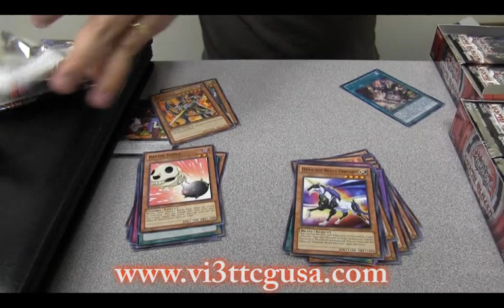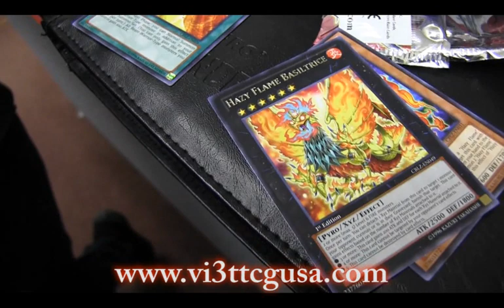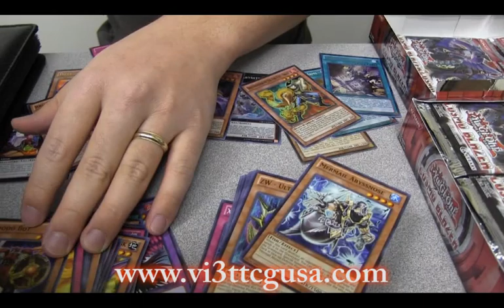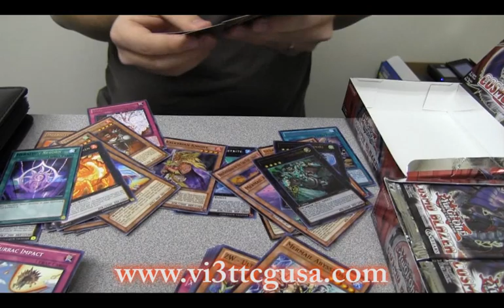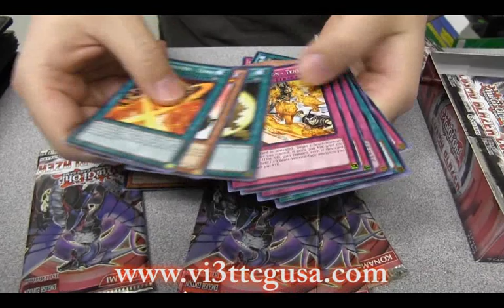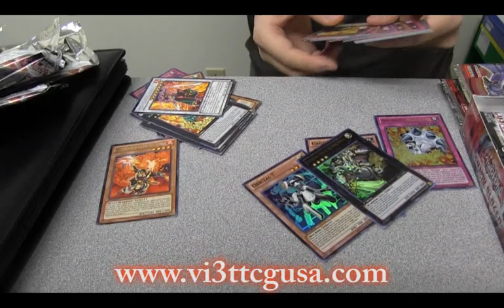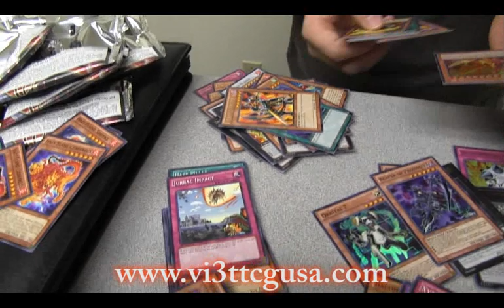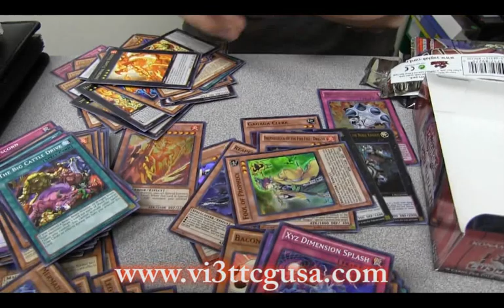vi3t: Cosmo Blazer 2x Box Opening 2.2013